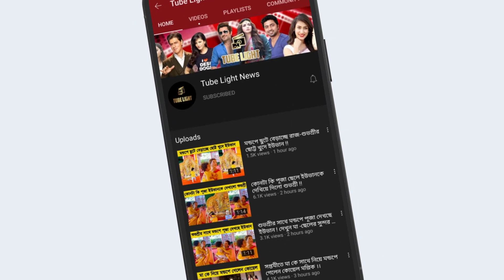জি-বাংলা রান্না ঘরের -সুদীপার ছেলের কান্ড দেখুন !! একা একা গিটার বাজাচ্ছে আদিদেব !